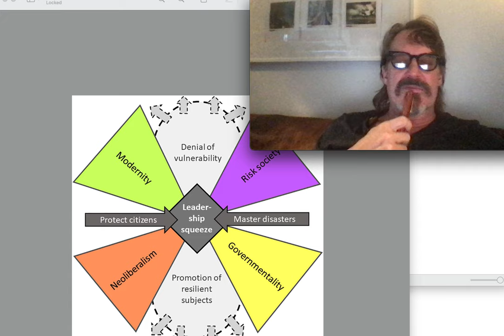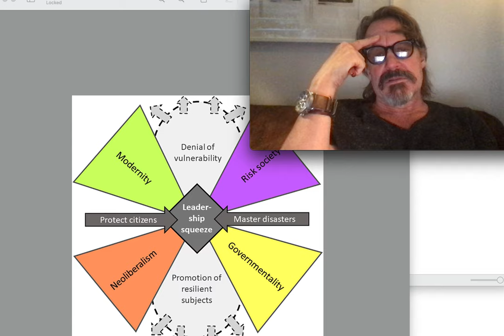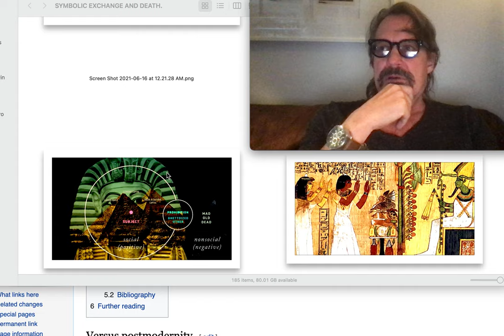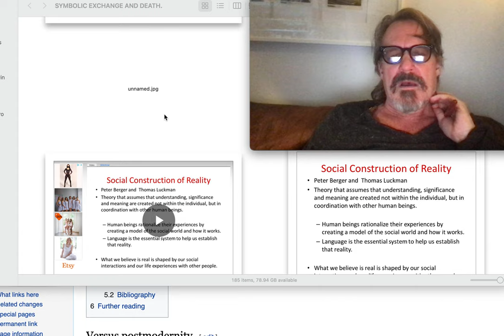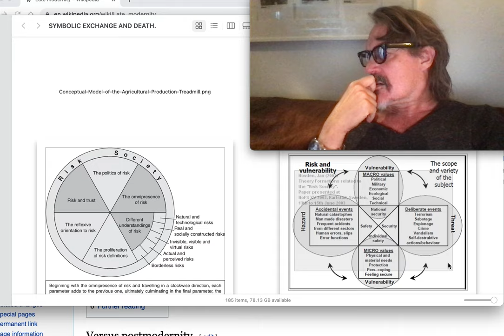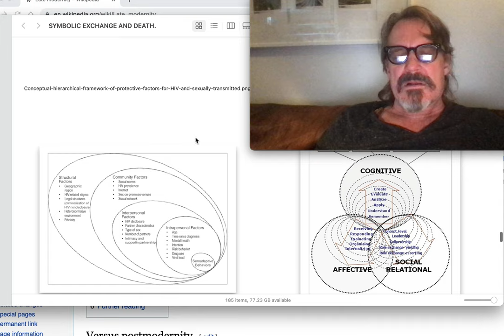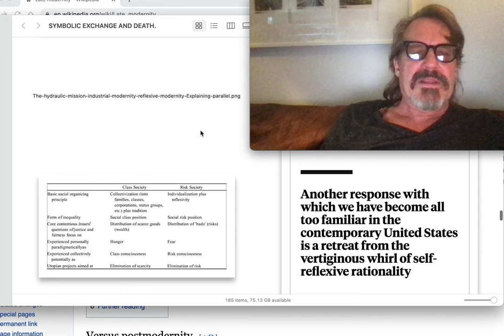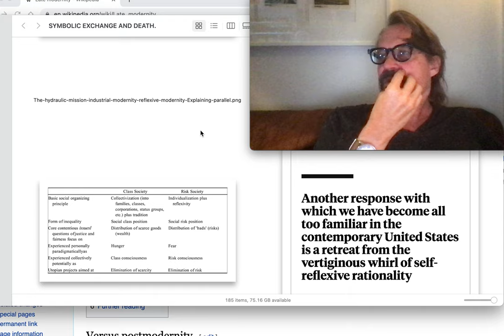LECTURE 36 RISK SOCIETY COVID